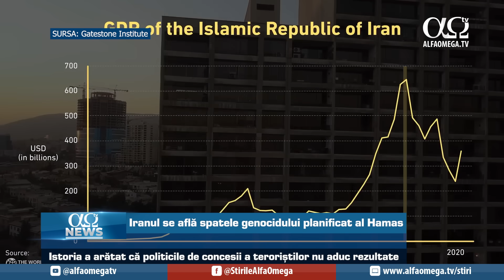Iranul se află spatele genocidului planificat al Hamas | AO NEWS, 28 Octombrie 2023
Stirea zilei:
1. Iranul se află spatele genocidului planificat al Hamas

Știri prezentate în cadrul „AO NEWS” din 28 Octombrie 2023.